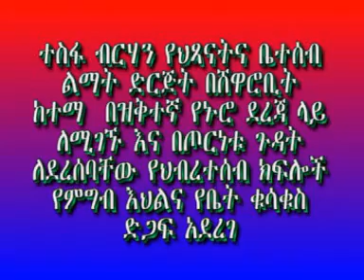M25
ቀን መጋቢት 25/2014
 ሸዋሮቢት
በሸዋሮቢት ከተማ አስተዳደር በጦርነቱ  ምክንያት በችግር ውስጥ ላሉ ከ700 በላይ የህብረተሰብ ክፍሎች የጤፍ እህል ድጋፍ በዛሬው እለት ማድረጉን ተስፋ ብርሃን የህጻናትና ቤተሰብ ልማት ድርጅት አስታወቀ፡፡